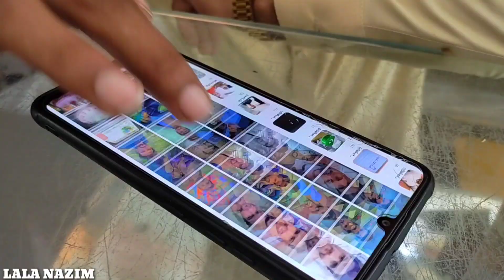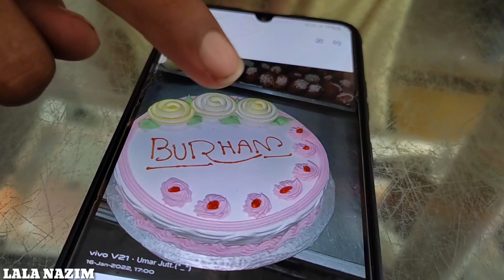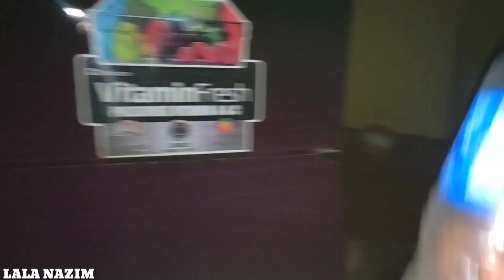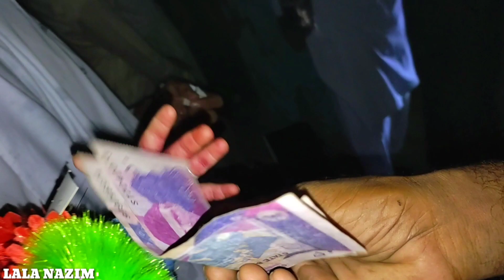Sad News On Birthday 😥|LALA NAZIM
Aj Rehan Ki Birthday Thi Aur Aik Sad News Bhi Hai. 😥😥😥😥😥😥
Hamari Khushi Me Ap Viewers Bhi Shamil Hn...You Are Just Our Family. 🌹🌹❤❤❤